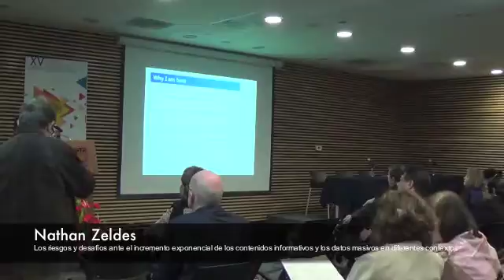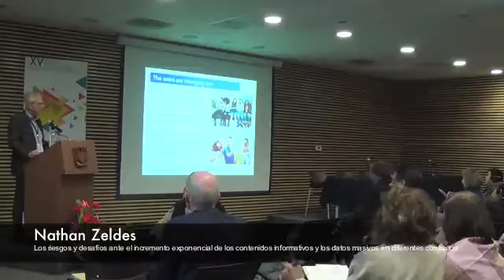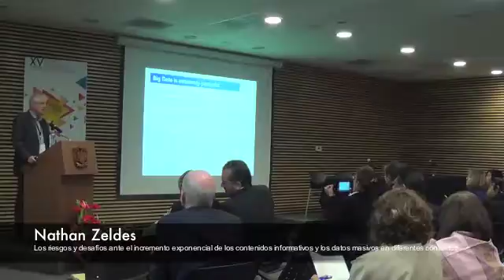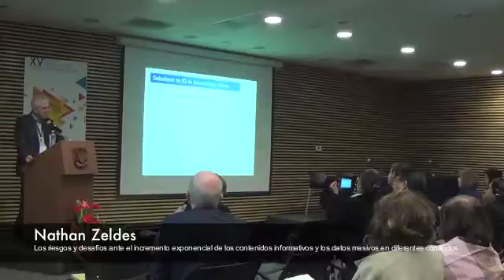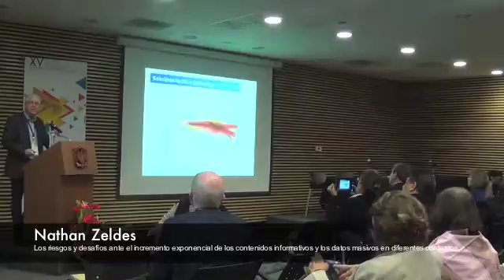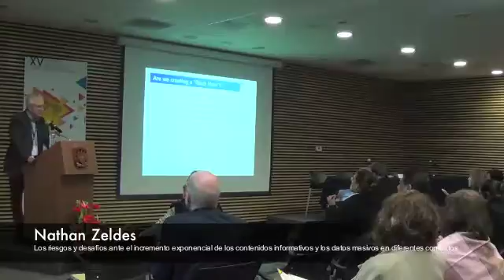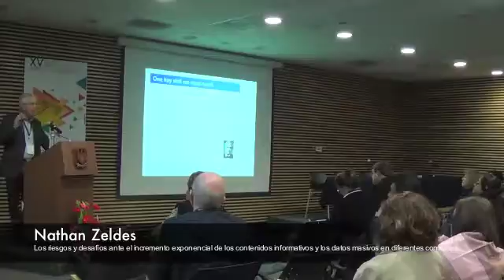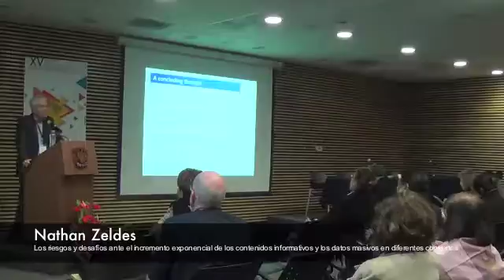Conferencia Magistral: Nathan Zeldes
Conferencia Magistral: Los riesgos y desafíos ante el incremento exponencial de los contenidos informativos y los datos masivos en diferentes contextos.

Nathan Zeldes, President of Information Overload Research Group. Jerusalén, Israel.

XV Conferencia Internacional sobre Bibliotecas Universitarias.